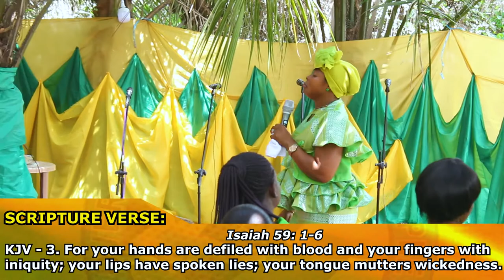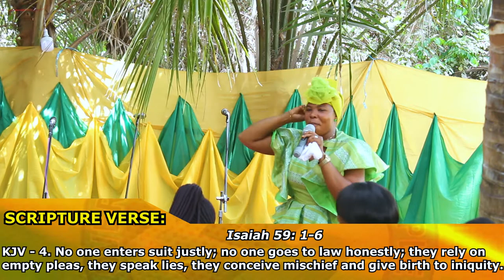Pastor B.B | Breaking Evil Cobwebs 2020 (Bush Assembly)